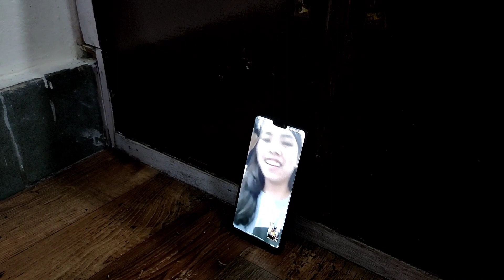Happy Birthday Jayshree / Yam nungaikhre 😊